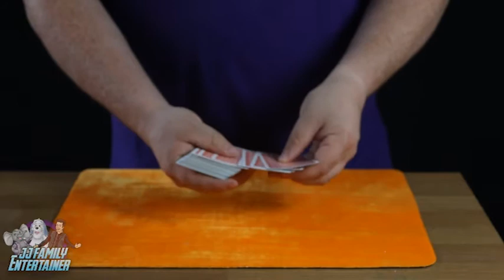Find Out if People are Good Liars! - Card Trick the Lying Trick | The JJ Show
In the 14th Youtube Video JJ will teach you how to perform the Lying Card Trick.

You will learn how to amaze your friends and family, with this easy self-working magic trick with a zero skill level.

All you will need is a pack of cards!